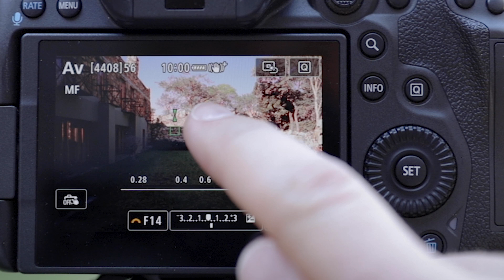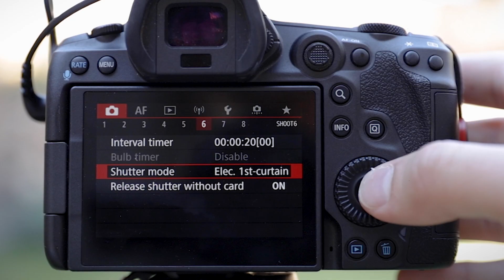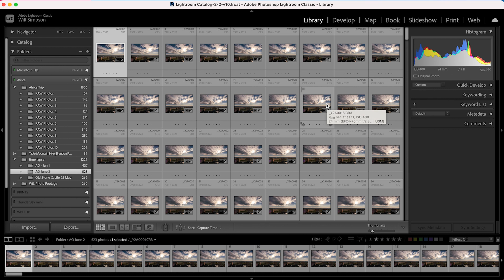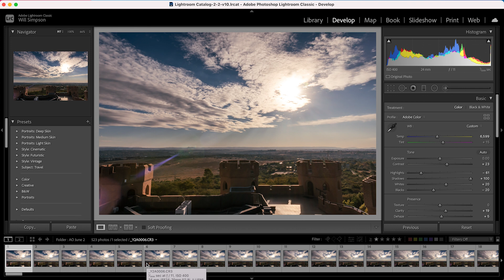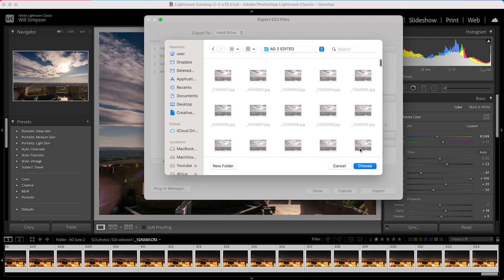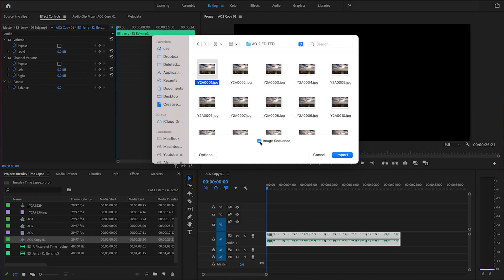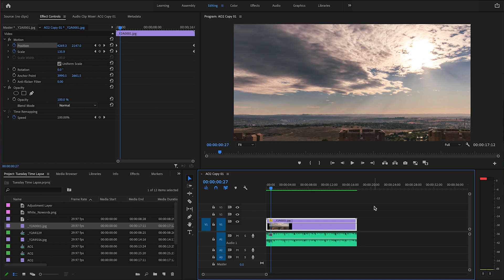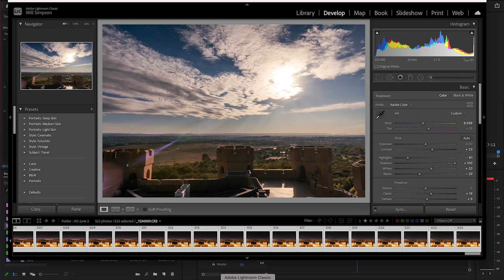TIME LAPSE – Creating one from START to FINISH – Lightroom & Premiere Pro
Time lapse videos are a great way to create amazing transitions of time. But how do you create a good timelapse. Do you have an interval timer or intervalometer? Do you know how to edit the photos or video after you have taken them?

In this video I will walk you through setting up your camera, taking the photos, setting the right mode, getting the photos on your computer, in Lightroom, edited and then brought into premiere pro the fast way to create epic timelapses!

My Gear:
Canon R5
CF Express Reader Type B
RF 15-35
RF 70-200
Canon 6D
Prime Lenses:
Canon:
Sony:
50 mm
85 mm
Nikon:
50 mm
Gorilla Pod
Two Soft Boxes
Rode Video Mic
Aputure Light
Lowe Pro Bag
White Balance Key
Saramonic Wireless Mic + Lavalier
5-1 Light Reflector